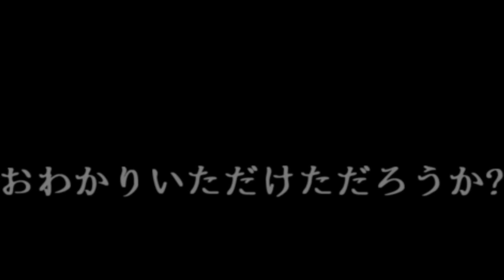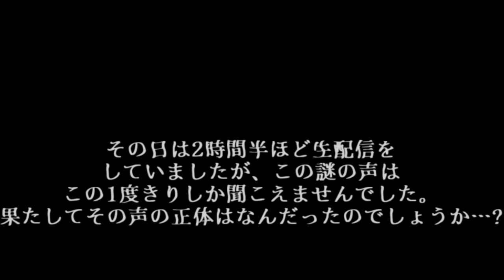【ガチ閲覧注意】生放送中に謎の声が…【心霊現象?】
今回の動画はカットと字幕以外は何も編集していません
本当にこれがアーカイブとして今も残っております
元の問題のシーンはこちらのアーカイブのちょうど2時間辺りの部分です
プレイ中当の本人は全く聞こえていませんでしたが…
後からコメントにて指摘が…

普段の配信では心霊現象とは全く無縁の放送しかしていないのですが…